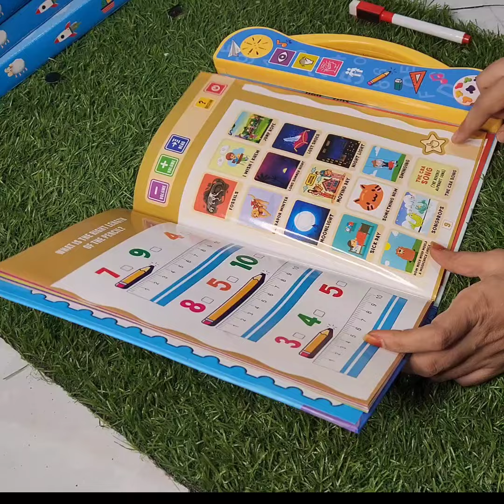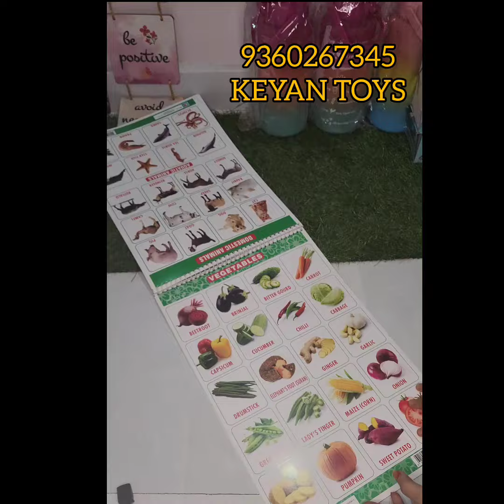ஆன்லைனை விட குறைவான விலையில் தருகிறோம் ☺️ KEYAN ENTERPRISES ☺️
keep supporting my dear friends 😊🙏